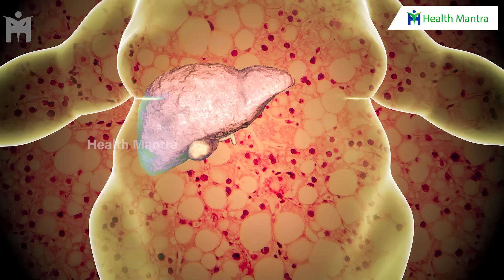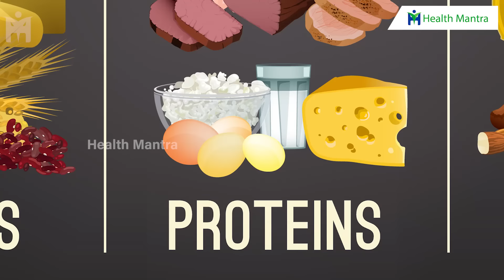Low Carbs 🤩 గోల్డెన్ పిండి! సర్వ రోగాలు దూరం!! అనంతమైన బలం తెస్తుంది| Dr Manthena Satyanarayana Raju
Low Carbs 🤩 గోల్డెన్ పిండి! సర్వ రోగాలు దూరం!! అనంతమైన బలం తెస్తుంది| Dr Manthena Satyanarayana Raju | HEALTH MANTRA